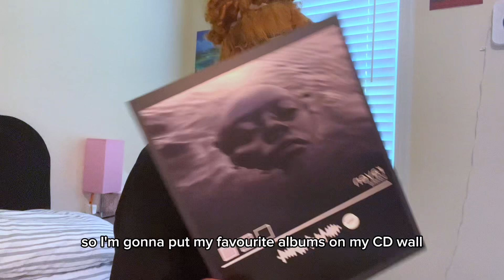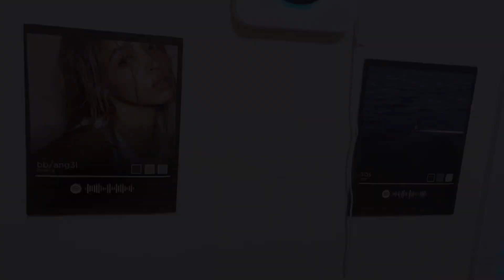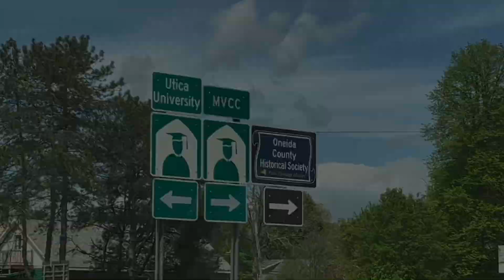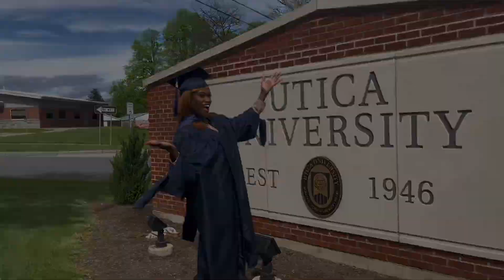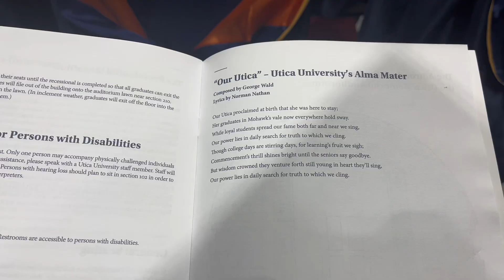VLOG S24E3 - utica uni grad! + roadtrip grwm + a new career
Welcome back to the channel for another vlog from April/May of this year! I know y’all miss me, sorry for my hiatus. But, I have been getting acclimated to my new profession. In this video, get ready with me for my upcoming road trip to Utica, New York. Watch me as I graduate with my Master of Science and celebrate with family and friends. Smooches!

WATCH IN HD if you love me!